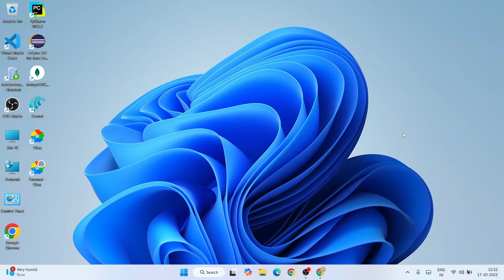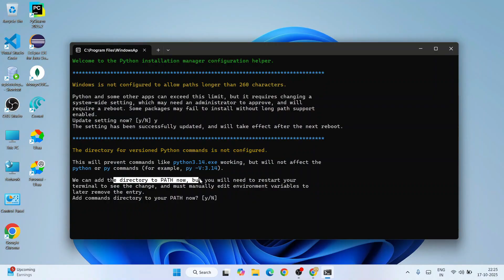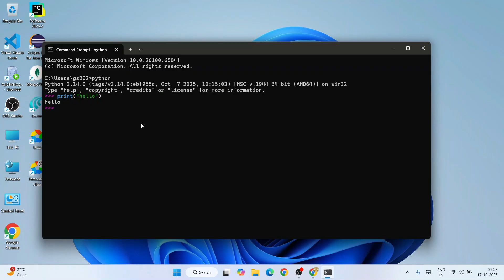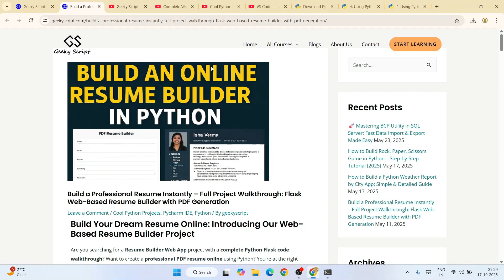How to Install Python 3.14 using Python Install Manager on Windows 11 [2025 Update] Python Programs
Hello Everyone! Today in this video, I will guide you on How to install Python 3.14 using Python Install Manager on Windows 10/11. Windows (64-bit) with demo HelloWorld Python Program | Complete Guide

Step 1. How to Download Python 3.14?

Find the installation file for Python Install Manager and click on it to download. Here is this video, which shows how to download and install Python in Windows 11/10.

Step 2. Install Python 3.14 using Python Install Manager
Double-click to run the Python Install Manager download file. Just follow the prompt as shown in the video and install Python 3.14 on your OS.

Topics addressed in this tutorial:
How to Install Python using Python Install Manager
Install Python using Python Install Manager on Windows 10/11